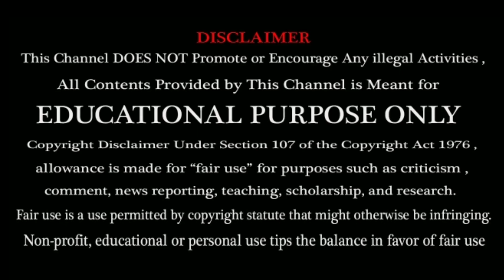What Happens If Rain interrupt IND vs NZ 2019 world cup Semi-Finals ? | Cricket Updates | Tamil |N2K